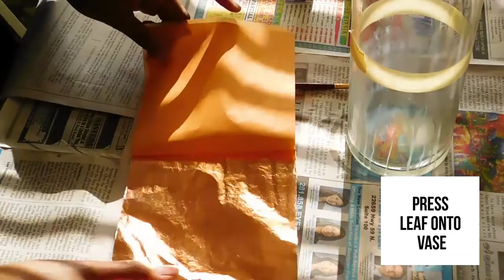How to Make A Flower Vase | Gold Leaf Tutorial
Hey everyone! Here I post DIY craft, décor and sewing projects. Be sure to watch in HD! *Expand for information!*

Today I’m showing you how to make a gold leaf flower vase. This vase takes a little patience to make, but is well worth it. Use it for room or office décor! To see full written instructions on my blog, click this

“You are the light of the world. A town built on a hill cannot be hidden. Neither do people light a lamp and put it under a bowl. Instead they put it on its stand, and it gives light to everyone in the house. In the same way, let your light shine before others, that they may see your good deeds and glorify your Father in heaven."
Matthew 5:14-16